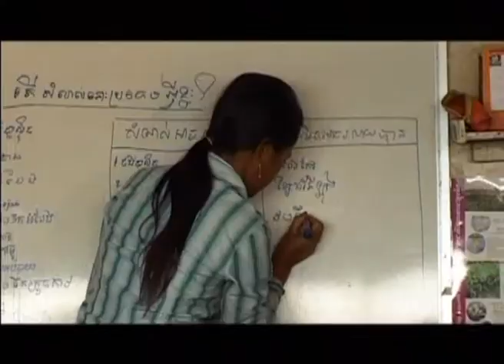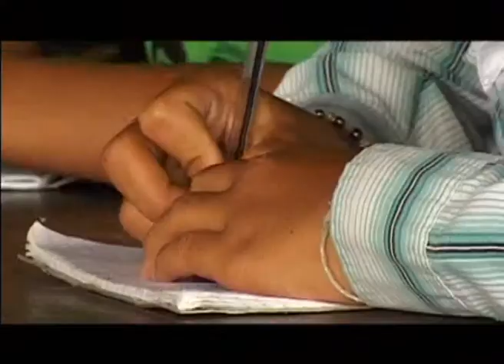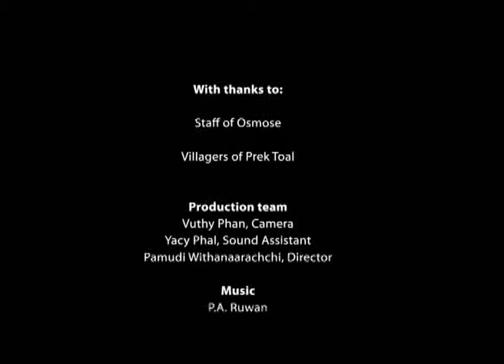Saving the Planet: Floating the Future (Sinhala)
Can ordinary people help save our planet which is under siege from many environmental crises? How can we change attitudes and lifestyles to consume less resources? In this Asian TV series, we profile six successful initiatives that combine knowledge, skills and creativity to achieve a cleaner and healthier environment through local action. The stories were identified from a regional competition, and produced by TVE Asia Pacific with local partners.

People living on and around Tonlé Sap lake, the largest in Cambodia, discover how to harvest fish and other sources within limits.